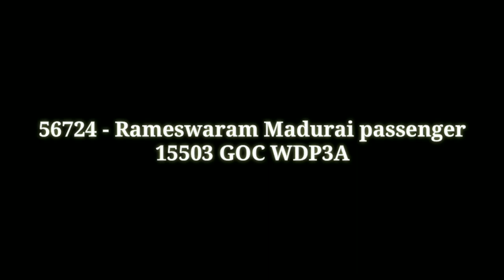🇮🇳🇮🇳🇮🇳Happy Independence Day 🇮🇳🇮🇳🇮🇳 || 56724 - Rameswaram Madurai passenger || 15503 GOC WDP-3A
56724 - Rameswaram Madurai passenger passing through green beautiful morning by hauling GOC's famous ""TOASTER"" WDP3A . slowing down to arrive Sudiyur (( SUX )) railway station.

56724 - Rameswaram Madurai passenger
56724 - இராமேஸ்வரம் மதுரை பயணிகள் வண்டி
५६७२५ - रामेस्वरं मदुरै पैसेंजर

Loco : GOC
Location : Sudiyur (( SUX ))
Rake zone : SR
Rake Division : Madurai (MDU)
Rake type : ICF Blue Coaches
Train type : passenger train

56724/Rameswaram - Madurai Passenger (UnReserved)
இராமேஸ்வரம் - மதுரை பயணிகள் வண்டி
रामेश्वरम - मदुरै पैसेंजर (अनारक्षित)
RMM/Rameswaram -- MDU/Madurai Junction

               56724 - RMM/MDU passenger

The distance between RMM and MDU is 161km.

Departure & Arrival.

Departs @ 05:25 at RMM/Rameswaram
Platform# 2
| S | M | T | W | T | F | S |

Arrives @ 09:20 at MDU/Madurai Jn
Platform# 3

Type: Passenger
Rake Zone: SR/Southern Railway

Pantry/Catering.

✕ Pantry Car
✕ On-board Catering
✕ E-Catering

ICF Rake..
Rake/Coach Position;)-

Total Coaches : 10 unreserved coaches

          SLR

          UR

          UR

          UR

          UR

          UR

          UR

          UR

          UR

          SLR

56723 , 56722 , 56725 , 56724 , 56721 , 56726 ,  56706 , 56705 4 Rakes Base @ MDU

56721/Madurai - Rameswaram Passenger
56722/Rameswaram - Madurai Passenger
56723/Madurai - Rameswaram Passenger

Loco : Diesel Locomotive...

RMM-MDU
GOC/WDG-3A

56724 - RMM/MDU passenger Routes,Timings etc.
15 halts. 16 intermediate Stations..

[RMM]» Rameswaram» [இராமேஸ்வரம்]»
Departure - 05:25

[PBM] Pamban [பாம்பன்]
Arr/Dep - 05:40/05:41

[MMM] Mandapam [மண்டபம்]
Arr/Dep - 05:59/06:00

[MC] Mandapam Camp [மண்டபம் கேம்ப்]
==Xing with 16779/Tirupati - Rameswaram (Meenakshi) Express | Mon,Wed,Sat
Arr/Dep - 06:04/06:05

[UCP] Uchippuli [உச்சிப்புளி]
Arr/Dep - 06:19/06:20

[VTV] Valantaravai [வாலாந்தரவை]
Arr/Dep - 06:29/06:30

[RMD] Ramanathapuram [இராமநாதபுரம்]
==Xing with 16851/Boat Mail (Rameswaram) Express | Daily
Arr/Dep - 06:41/06:42

[SQD] Sattirakkudi [சத்திரக்குடி]
Arr/Dep - 06:54/06:55

[PMK] Paramakkudi [பரமக்குடி]
Arr/Dep - 07:09/07:10

[SUX] Sudiyur [சூடியூர்]
==Xing with 56723/Madurai - Rameswaram Passenger | Daily
Arr/Dep - 07:24/07:25

[MNM] Manamadurai Jn [மானாமதுரை சந்திப்பு]
Arr/Dep - 07:59/08:00

[RAGM] Rajagambiram [இராஜகம்பீரம்]
Arr/Dep - 08:09/08:10

[TPC] Tiruppachetti [திருப்பாச்சேத்தி]
Arr/Dep - 08:19/08:20

[TVN] Tiruppuvanam [திருப்புவனம்]
Arr/Dep - 08:27/08:28

[ILA] Silaiman [சிலைமான்]
Arr/ Dep - 08:37/08:38

[MES] Madurai East [கீழ் மதுரை]
Arr/Dep - 08:47/08:48

[MDU]● Madurai Jn● [மதுரை சந்திப்பு]●
Arrival - 09:20

©️ Jegadesh 2020